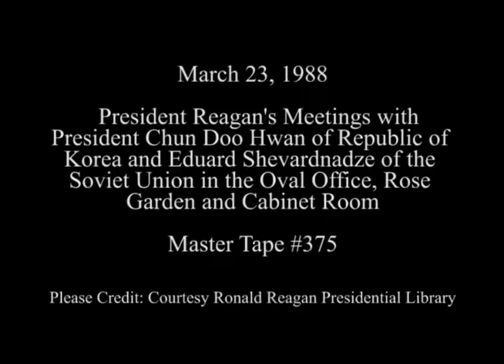President Reagan's Meetings with Former President Chun and Eduard Shevardnadze on March 23, 1988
Full Title: Photo Op, President Reagan meeting with former President of Korea Chun Doo Hwan in Oval Office, President Reagan meeting with Foreign Minister Shevardnadze of the Soviet Union in Oval Office, Statement by President Reagan Remarks Announcing the Soviet-United States Summit Meeting in Moscow. Rose Garden (Press questions), President Reagan having expanded meeting with Foreign Minister Shevardnadze in Cabinet Room on March 23, 1988

Access Restriction(s):Unrestricted
Use Restriction(s):Unrestricted